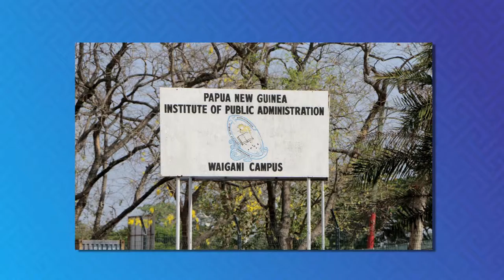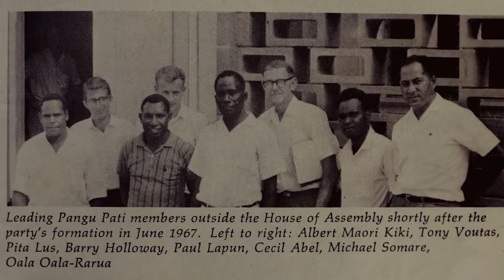Pacific Leadership and Governance Precinct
The Pacific Leadership and Governance Precinct is a partnership between the Papua New Guinea and Australian Governments to train the generation of leaders in the Pacific.